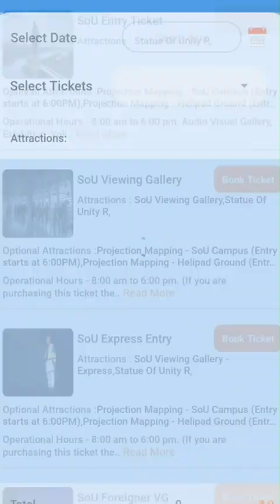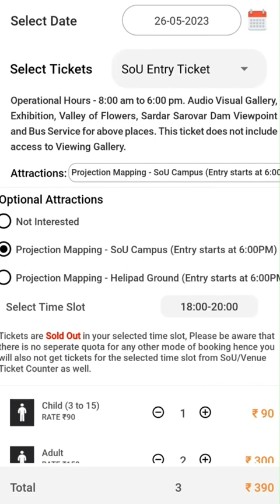world's tallest Statue of unity tour plan, complete itinerary, how to reach, jungal safari, boating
# jungalsafari
Statue of unity tour plan, itenerary, how to reach, including nauka vihar, jungal safari and pets zone
In this video I am going to show you and give you complete details about Statue of unity, nauka vihaar, jungle safari and pet zone.